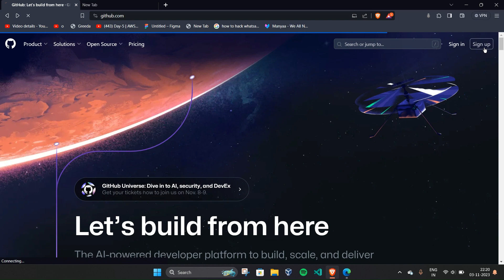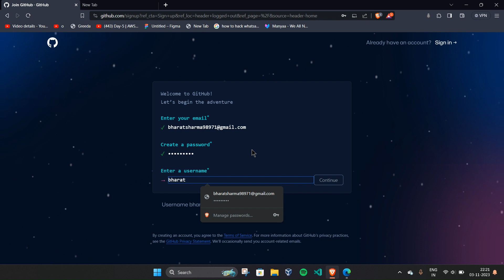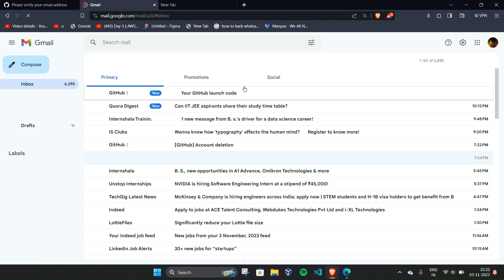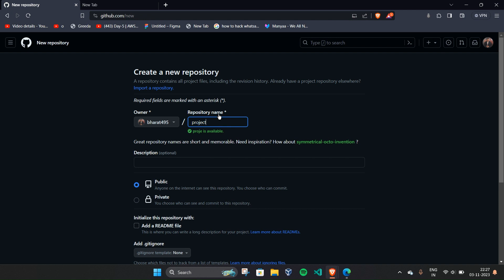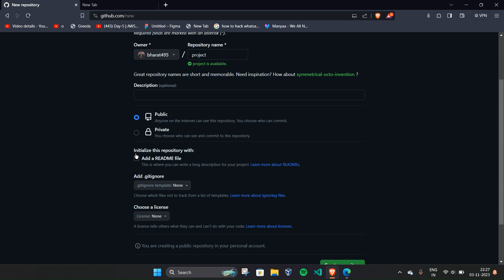How to create a GitHub Account and Upload the Files.